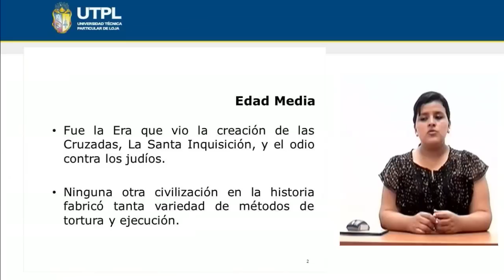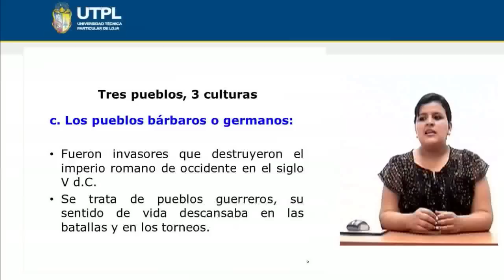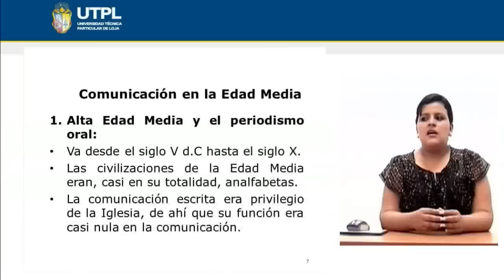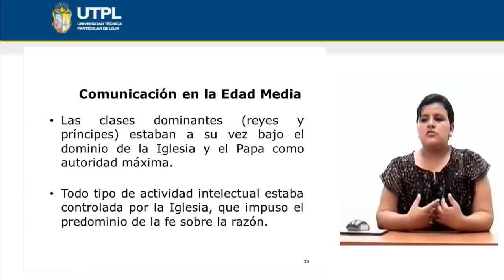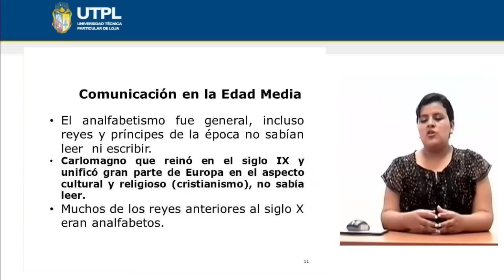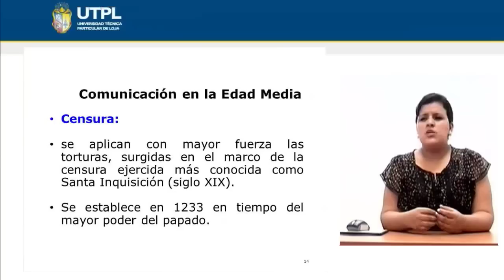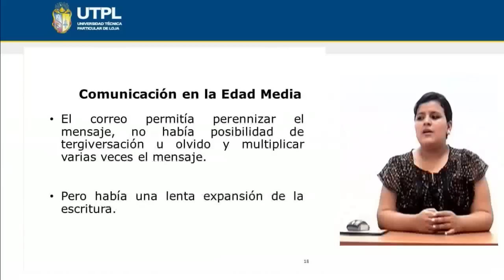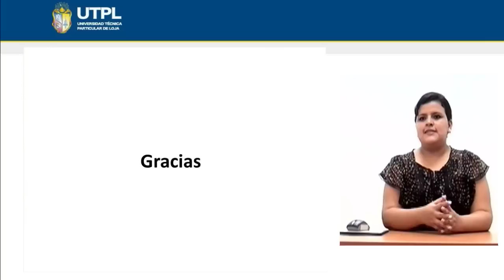UTPL COMUNICACIÓN EN LA EDAD MEDIA [(COMUNICACIÓN SOCIAL)(HISTORIA DE LA COMUNICACIÓN)]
Comunicación Social
Historia de la Comunicación
Tema: La comunicación en la Edad Media
Ponente: Lic. Mayra Gonzales